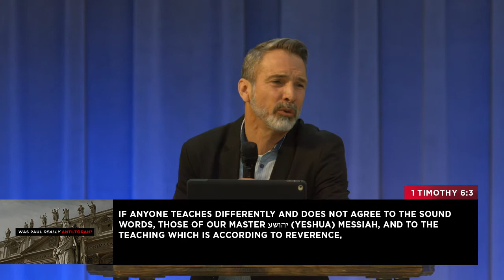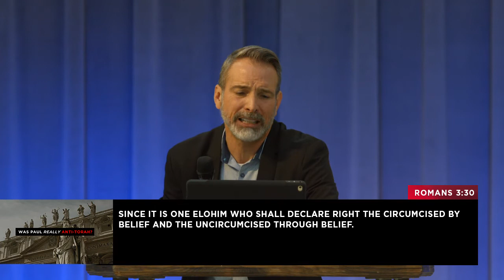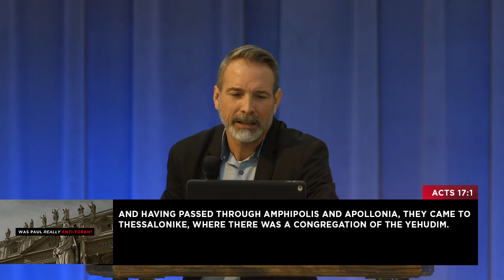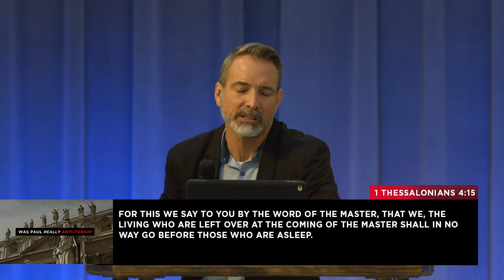Was Paul Really Anti-Torah?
It's been said that Paul set a new precedent for Sunday worship, diminished the importance of the biblical Feasts, and through his writings, abolished the Torah. Is there any credible Scriptural evidence for that? In this video, we tackle the question: Was Paul REALLY Anti-Torah?

App
Triumph Family